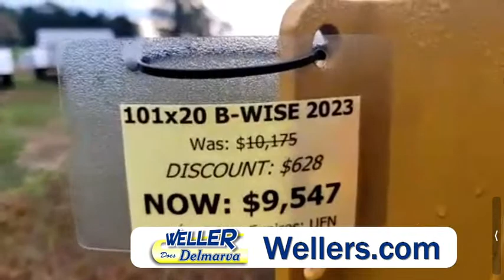Weller Does Delmarva Show #527- October 14th, 2023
On this October 14th episode of Weller Does Delmarva, Jim Weller hosts Alicia Hollis of Kent Sussex Industries KSI, Chuck Creighton of Weller's Utility Trailers, Charles Gray on the Milford Community Parade, Levin Clark of County Seat Cruisers on Breast Cancer car show, Billy Johnson about the Greenwood Mennonite School Fall Festival, Terri Rosetta of Milford Diner in Milford, DE, Plus + Surprises, & Giveaways, and this week's Big🎁Winners! Featuring Colin Walls of Walls Service Center Fine Day Radio & TV Delmarva over the air Channel 14.

Sponsors:  Top Flight Heating & Air, Chick-Fil-A, DryZone, Vanderwende Farm Creamery, L & W Insurance, Wilson's Auction, Jerry's Lawn & Tree Care, Luff & Associates, Fitzgerald's Salvage & Recycling, I'll Be There Cleaning & Care, Blue Wave Professional Powerwashing, Peninsula Chiropractic

Since 2013, The Weller Does Delmarva radio & TV Show broadcasts LIVE from 7 AM  to 9 AM Every Saturday morning. We are Broadcasting LIVE & On Location from the Milford Diner in Milford, Delaware and on Fine Day Radio 102.3 FM, Delaware 105.9 FM radio & TV Delmarva 14.